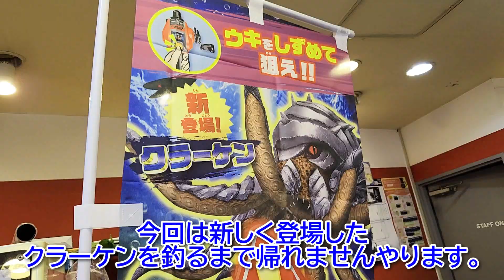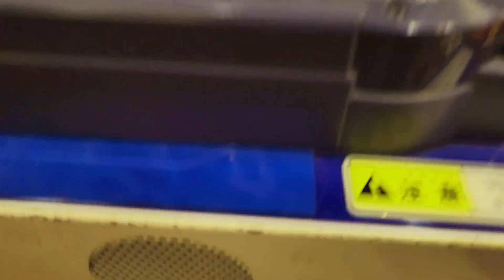【 釣りスピリッツシンカー 】新モンスター クラーケンを捕獲するまで帰りません【ゲームセンター 】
大人気釣りスピリッツ。
大型アップデートで進化した釣りスピリッツ。